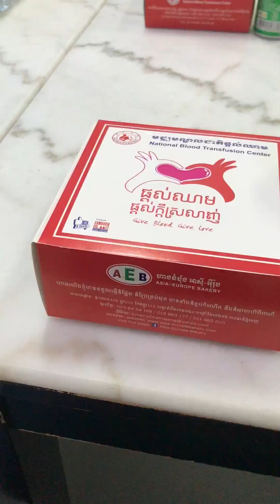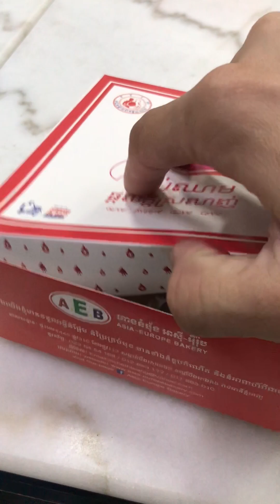ព្រឹកម្សិលមិញ..... Yesterday morning